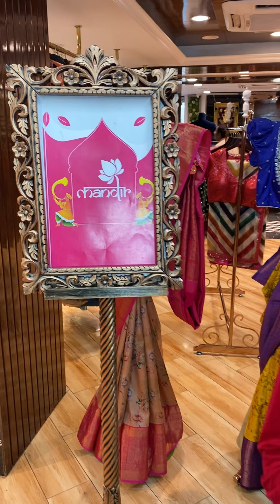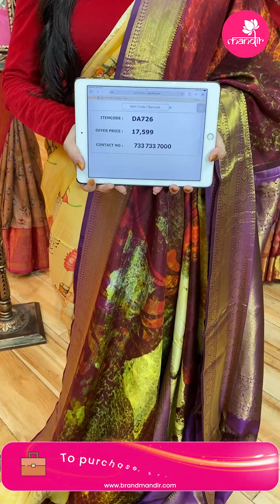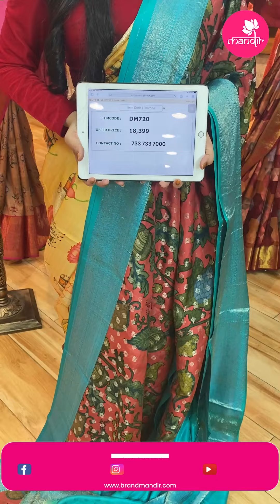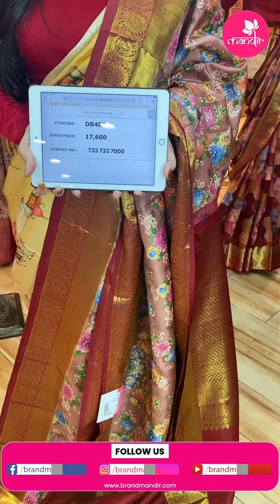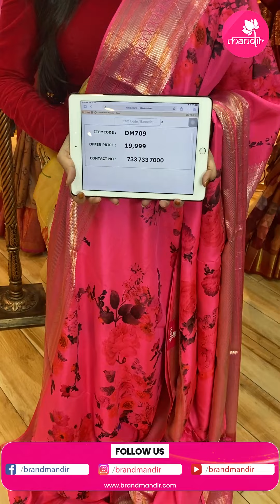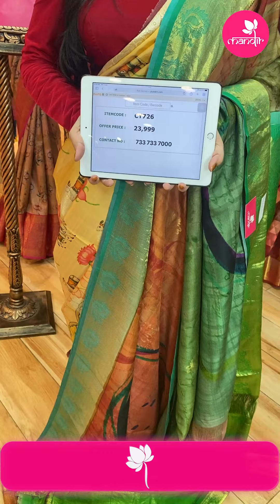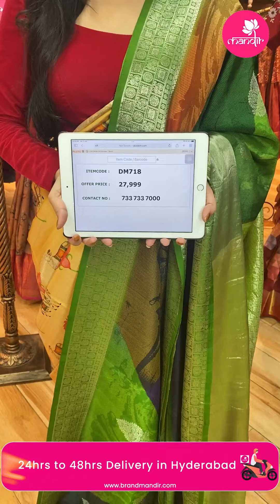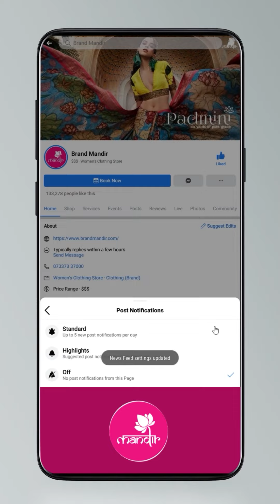Kanchi Digital Sarees at Weavers Price FOR 24Hours Only | Brand Mandir Sarees LIVE